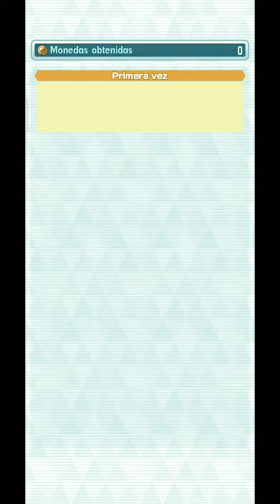TRAMA DE SINNOH (Parte 5) - SENTIMIENTOS QUE NOS UNEN |Pokemon Masters Ex